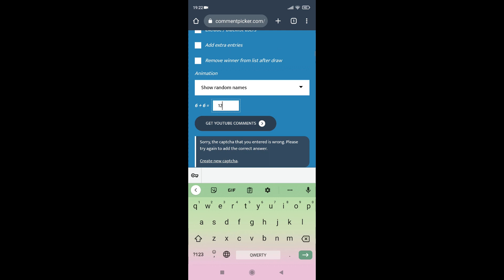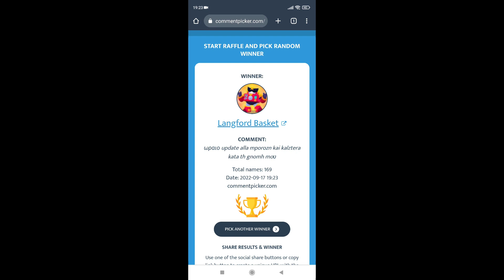ΟΙ ΝΙΚΗΤΕΣ ΤΟΥ GIVEAWAY!!!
ID του mini acc μου